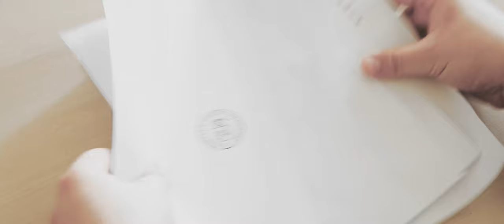PN 8 Region Północ - drużyna 53 --- Wybuch powstania styczniowego